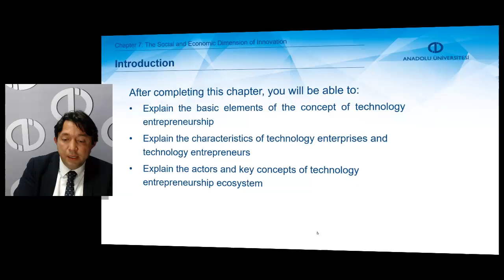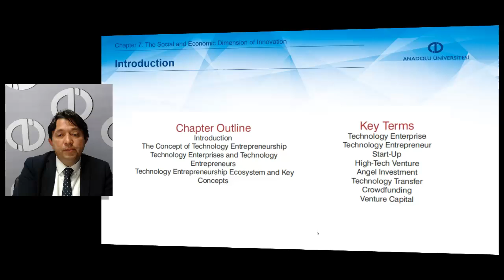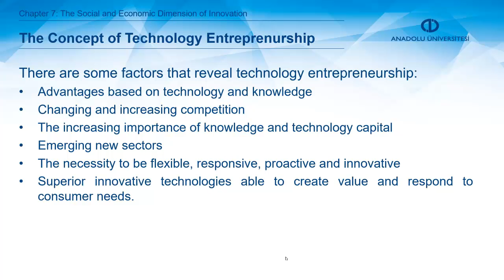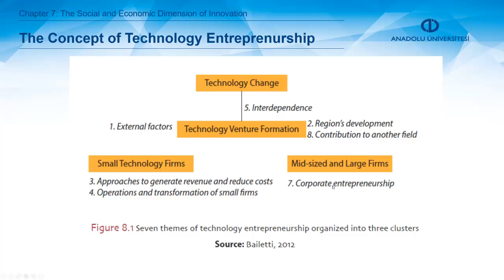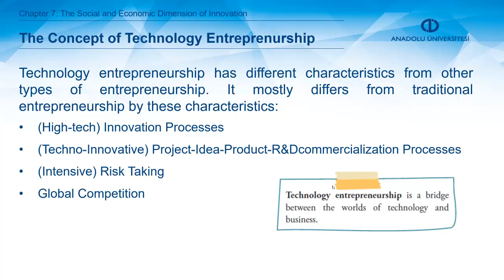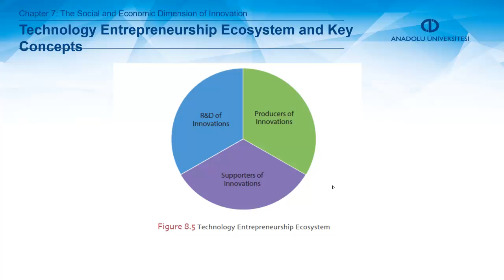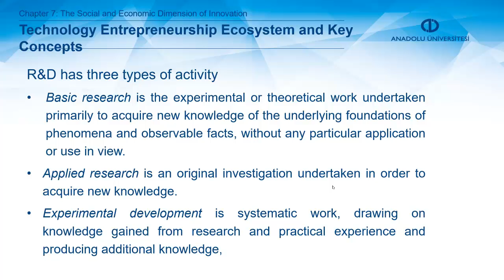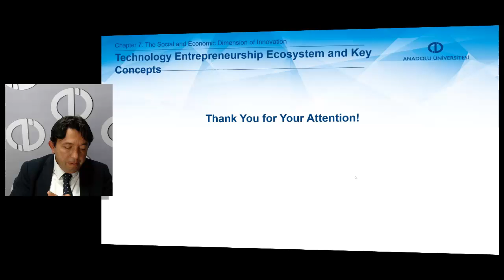TECHNOLOGY AND INNOVATION MANAGEMENT - Chapter 8 Summary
Explain the basic elements of the concept oftechnology entrepreneurship
Explain the characteristics of technology enterprises and technology entrepreneurs
Explain the actors and key concepts of technology entrepreneurship ecosystem